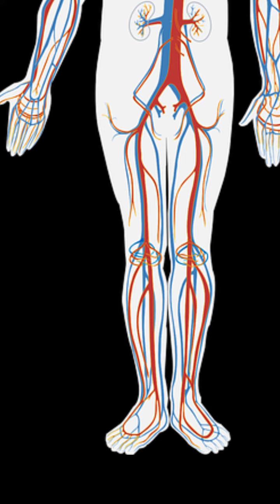മർമ്മപഠനം Part 72 || Acharya kalari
telelagram link👇
ACHARYA KALARI

മർമ്മപഠന  പുസ്തകങ്ങൾ
1) വില്ലും വിശയും-മർമ്മശാസ്ത്ര ഗ്രന്ഥം -Rs 200/- Only

2)തിരുമേനി വാകടം-Rs 300/-Only
                      പാരമ്പര്യ ചിന്താർ മണി നാട്ടു വൈദ്യത്തിലെ പ്രസിദ്ധി യാർജിച്ച തൈലമാണ് "കായത്തിരുമേനി തൈലം"
സമാന മായ തിരുമേനി തൈലങ്ങളും ധാരാളമുണ്ട് .. തിരുമേനി വാകടത്തിൽ 56 തരം തിരുമേനി തൈലങ്ങൾ ഉണ്ട്. അവയോടൊപ്പം മറ്റു മർമ്മ ഗ്രന്ഥങ്ങളിലെ 28 യോഗങ്ങൾ കൂടെ ഈ പുസ്തകത്തിൽ ചേർത്തിരിക്കുന്നു..
പല വിധ രോഗങ്ങൾക്കും ഉപയോഗിക്കാൻ കഴിയുന്ന അനുഭവ ഗുണമുള്ള തൈലങ്ങളുടെ യോഗങ്ങൾ തമിഴ് പദ്യത്തിൽ നിന്നും മലയാള വിവർത്തനവും വ്യാഖ്യാനവും നടത്തിയിട്ടുണ്ട്...
                ഈ ഗ്രന്ഥം ആവശ്യമുള്ളവർ  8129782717എന്ന വാട്സ്ആപ്പ് നമ്പറിൽ ബന്ധപ്പെടുക.Post വഴി VPP യിൽ അയക്കുന്നതാണ്... വില -300/-, പോസ്റ്റേജ് -40